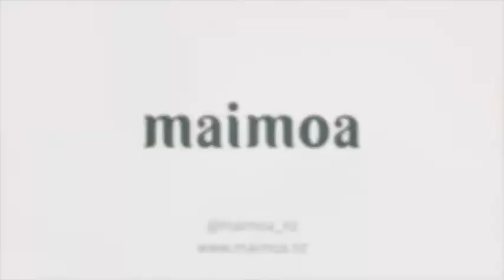Natural Gift Wrapping Tutorial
1️⃣ Gift wrapping tutorial
Materials:
∙ Kraft paper (@kmart.nz) ♺🌱
∙ Paper tape (@r3packnz) ♺🌱
∙ 100% cotton twine (@whitcoulls_nz) 🌱
∙ Greenery: Olive tree leaves, sourced from my backyard. This plant will last approximately 3-6 days before the leaves start to dry up and curl. 🌱
∙ Box (to house gift) was sourced from my local Trade Aid store, but you could reuse any box depending on the size you require ♺🌱🔁
∙ Gift tag 🏷 (@maimoa_nz) ♺🌱🔁
♺ = Recyclable
🌱 = Compostable
🔁 = Reusable